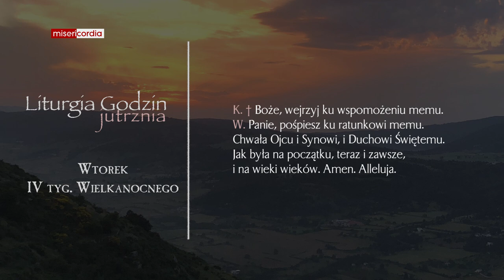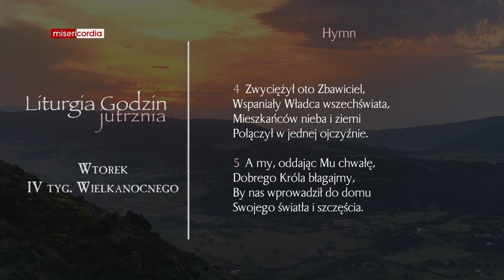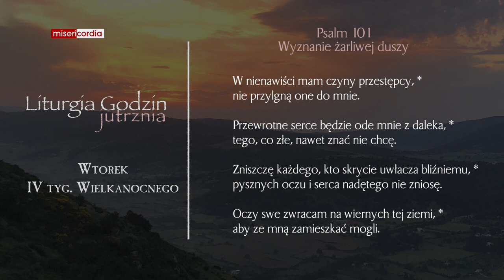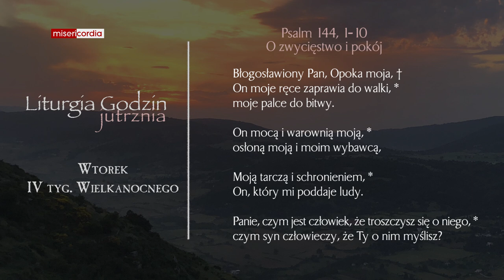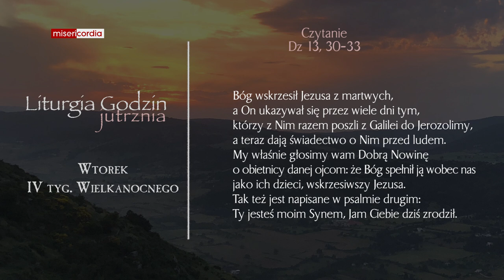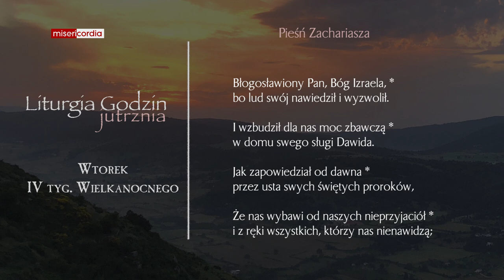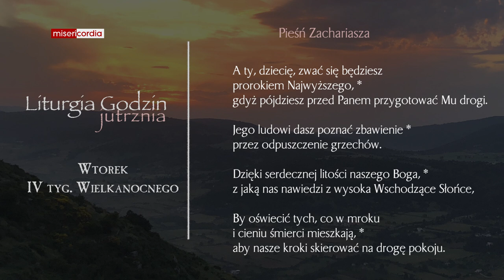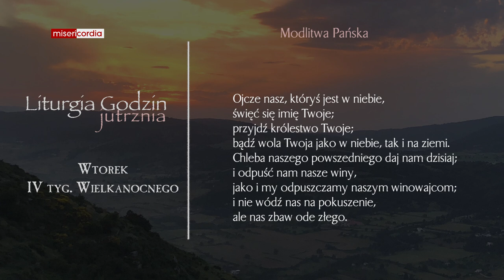Liturgia Godzin | Jutrznia | Wtorek, IV tyg. Wielkanocnego